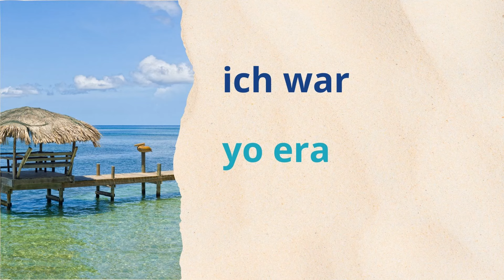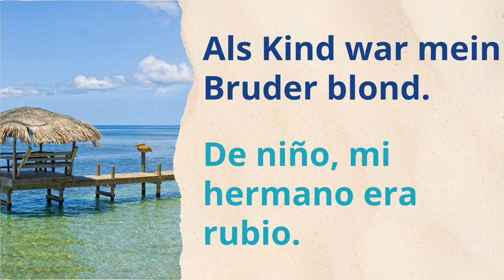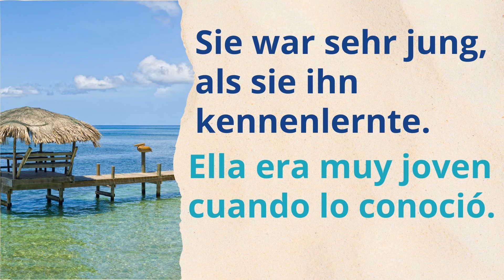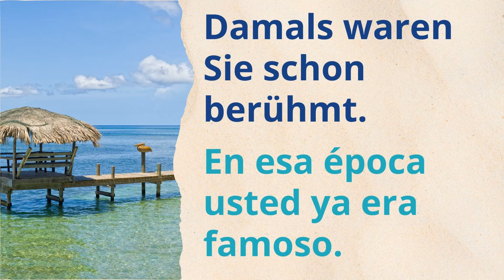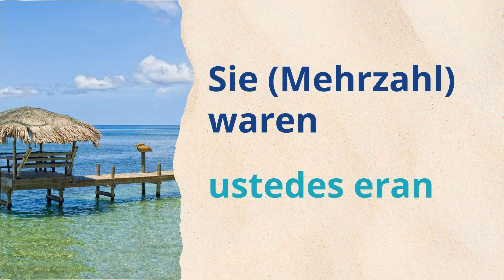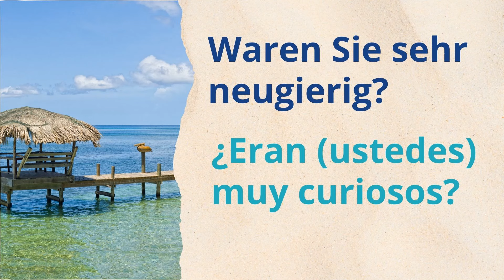IMPERFECTO: SEIN / SER - Alle Formen | Top Verben in der Vergangenheit | Deutsch / Spanisch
✨Mein neues Buch "Spanisch für die Reise nach Lateinamerika" findest du unter diesem

Hola. 😀 In diesem Video kannst du auf schnelle und entspannte Weise alle Vergangenheitsformen des Verbs SER lernen. Es gibt auch nützliche Beispiele.
Hier lernst du automatisch:
➡️ die Aussprache
➡️alle Formen des Präteritums (Pretérito Imperfecto) des Verbs SER
➡️ Redewendungen

💙Supportbereich
Hat dir mein Video gefallen? Hat es dir weitergeholfen? Dann freue ich mich über deine Unterstützung! Du kannst mir eine kleine Spende schicken, um meine Arbeit zu würdigen. Hier ist der Link:

Du hast Fragen? Dann schreib mir doch gern etwas in die Kommentare. ✍️

Solltest du über diese Links etwas kaufen, bekomme ich eine kleine Provision. Dir entstehen dadurch keine Zusatzkosten, aber es ermöglicht uns, weiterhin Videos wie dieses zu erstellen. Danke für deine Unterstützung!

📷Foto: Honduras